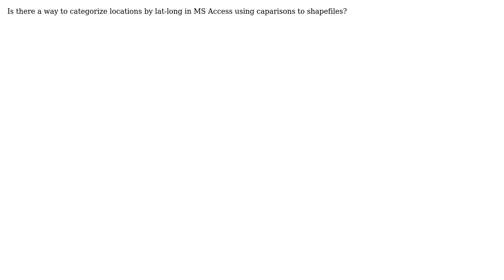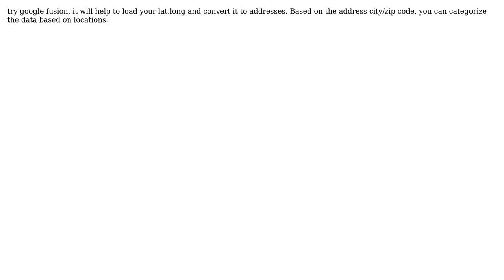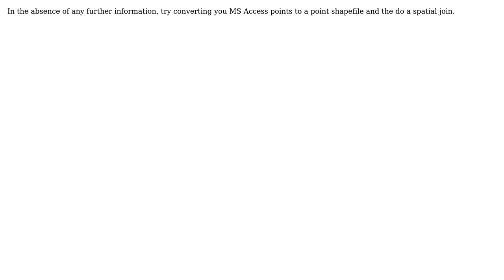GIS: How can I query and categorize a shapefile using MS Access? (3 Solutions!!)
GIS: How can I query and categorize a shapefile using MS Access?

With thanks & praise to God, and with thanks to the many people who have made this project possible! | Content (except music & images) licensed under CC BY-SA | Music | Images & others | With thanks to user vadivelan user shawty user MappaGnosis user Emily user Ed Schneider and the Stack Exchange Network Trademarks are property of their respective owners. You are responsible for your own actions.